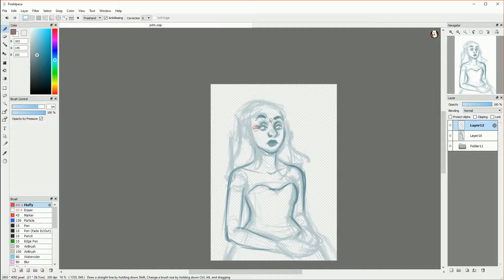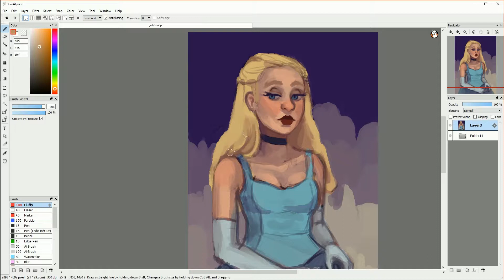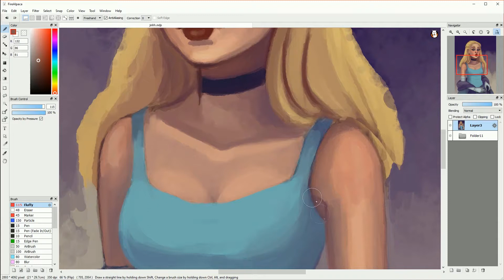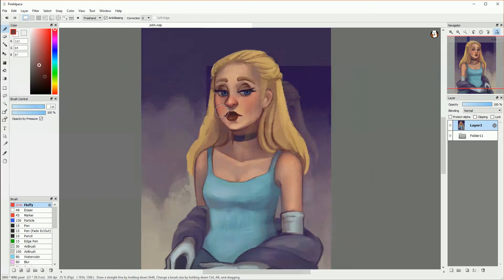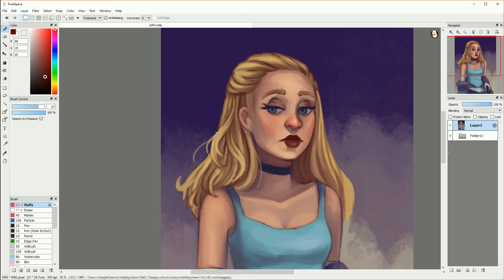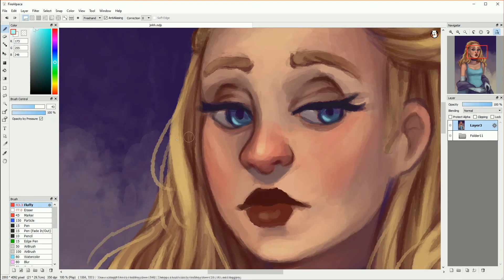PAINTING TIMELAPSE || Bubsdoodles illustration